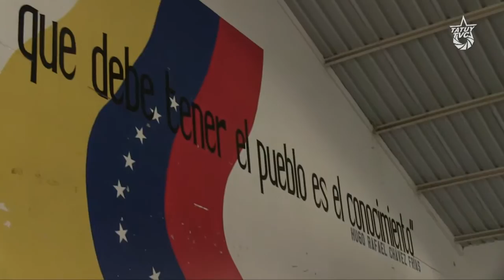Consejos Comunales y Comunas se forman en planificación estratégica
El Centro Nacional de Desarrollo e Investigación en Tecnologías Libres (CENDITEL), realizó segunda jornada de socialización de una propuesta metodológica para la planificación estratégica comunitaria en el Centro Cultural Hugo Chávez de Campo de Oro, a partir de la sistematización de experiencias de consejos comunales y comunas, durante el proceso de gestión y realización de sus planes de desarrollo, en distintas localidades del Estado Mérida.